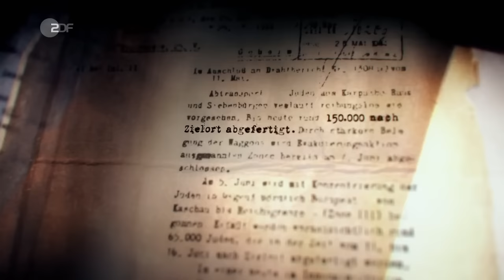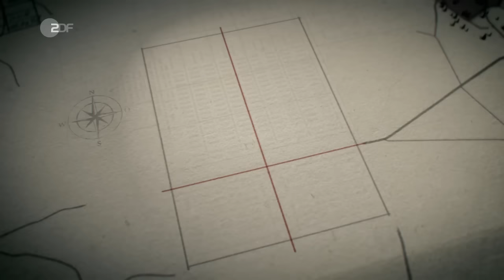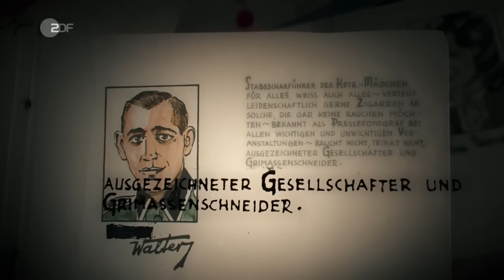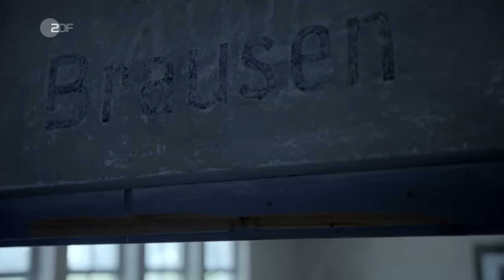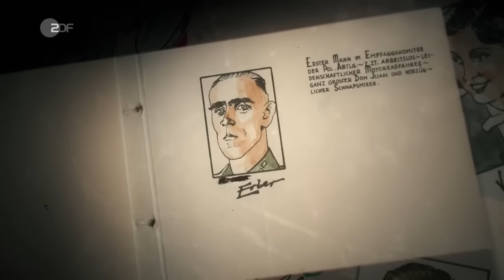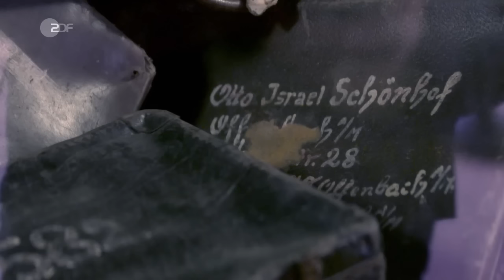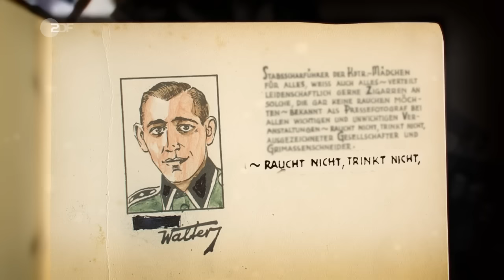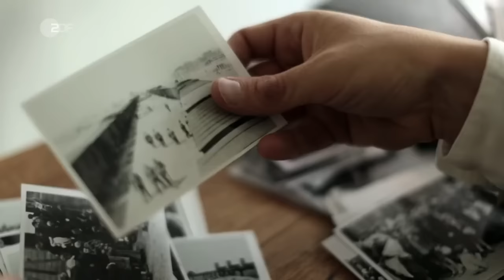"Ein Tag in Auschwitz" - Originalaufnahmen aus dem Erinnerungsalbum des SS Lagerfotografen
Eine Darstellung historischer Ereignisse und Zusammenhänge anhand von Originalbeweisstücken die die Täter selbst angefertigt haben als das "Geistige Eigentum" des ZDF zu betrachten und "Urheberrecht" als Beschwerdegrund für die nicht-monetarisierte Sicherung und Verbreitung dieser Beweise auf YouTube zu begreifen ... da muss im Kopf des "Klageführers" noch ganz schön viel Braunes drin sein, riechendes oder politisches ...

Diese Dokumentation zeigt in fast unerträglicher Banalität einen "typischen Tag in Auschwitz" anhand Fotos aus der Zeit Ende Mai 1944. Doch auch die verschiedenen "Wege", die Opfer, aber auch Täter nahmen, bevor sie in das Konzentrations- und Vernichtungslager kamen, das auf die eine oder andere Art der Ort ihres Schicksals wurde. Dieser Schicksalsort in authentischen Fotografien, Zeichnungen von KZ-Häftlingen, aber auch Zeugnisse der Lager-SS-Täter wurden damals filmisch und grafisch eingefangen, kombiniert und mit den Schauplätzen des Grauens auf den Fotos werden die Orte der heutigen Gedenk-Anlage zueinander geführt, der Weg durch den Tag damals wird im Heute vor Ort rekonstruiert, in den geschichtlichen Kontext gestellt und durch Zeitzeugen und Historiker gedeutet.